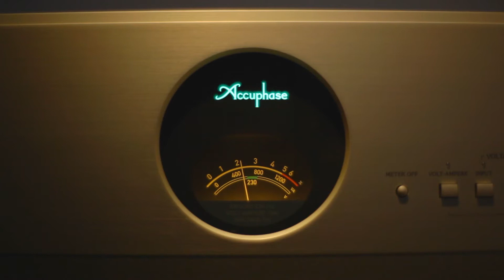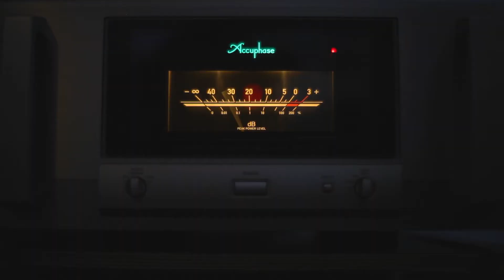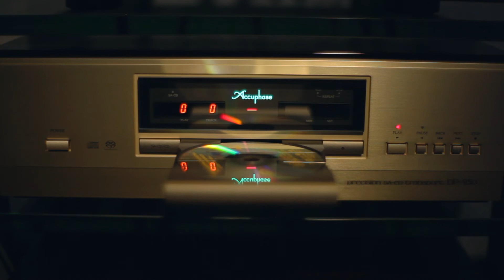Schmitz Hifi Accuphase live & YG Acoustics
Der PIA-Hifi-Vertrieb veranstaltet bei den Fachhändlern in unregelmäßigen Abständen die bekannte "Accuphase Live" Veranstaltung, dieses mal unterstützt durch Lautsprecher von YG-Acoustics.
Dieses Video zeigt Aufbau und Innenleben der vorgestellten Komponenten.